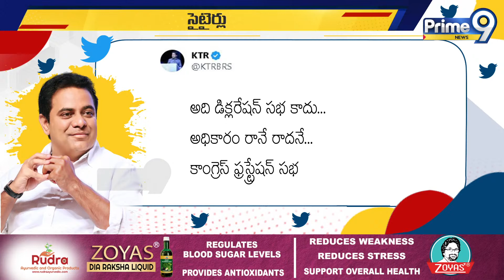హామీలు తీర్చలేని కాంగ్రెస్ పార్టీకి పాలించే అధికారం లేదు | KTR Comments On Congress | Prime9 News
హామీలు తీర్చలేని కాంగ్రెస్ పార్టీకి పాలించే అధికారం లేదు | KTR | Prime9 News